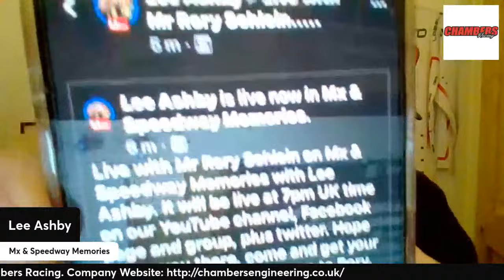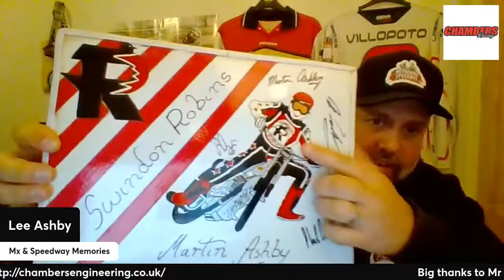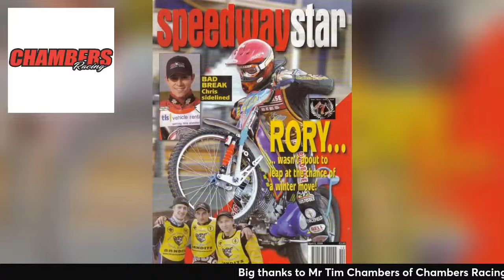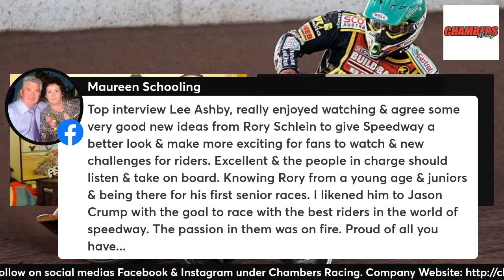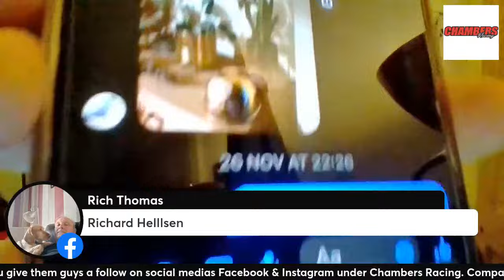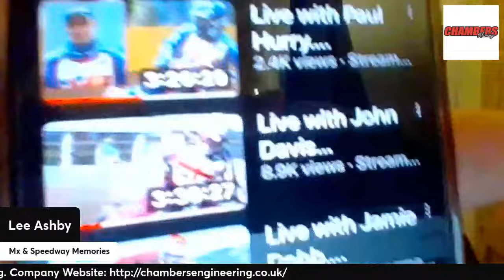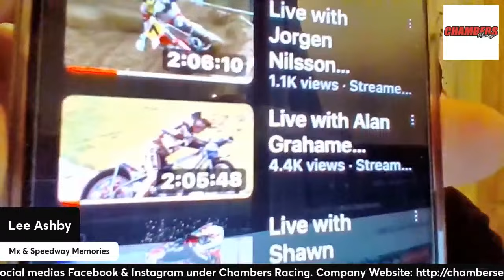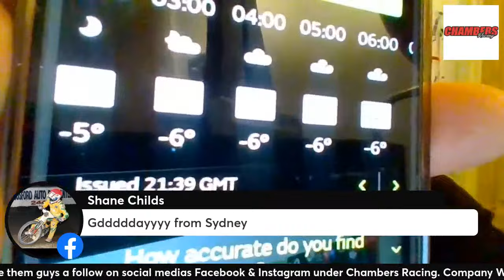Live with Mr Rory Schlein.....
Live with Mr Rory Schlein on Mx & Speedway Memories with Lee Ashby. It will be live at 7pm UK time on our YouTube channel, Facebook page and group, plus twitter. Hope to see you there, come and get your question quoted on screen to Rory.